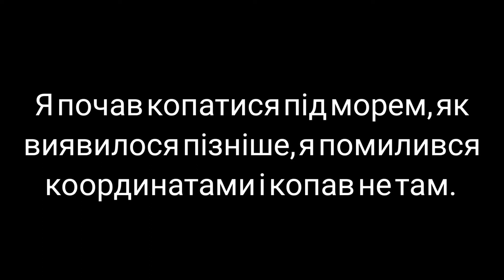Виживання в minecraft 1.16.2 частина 20 фінал!